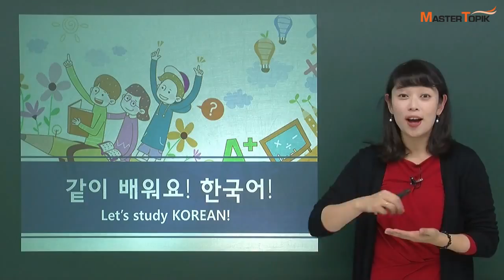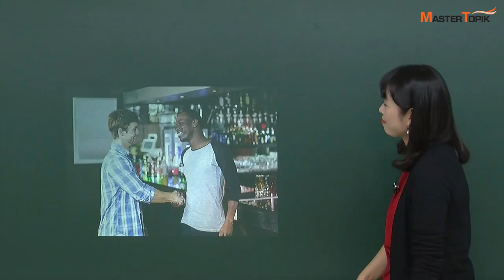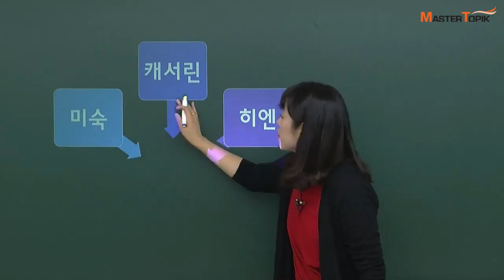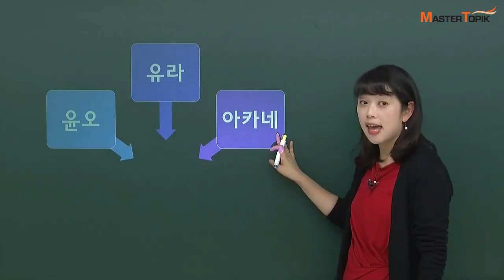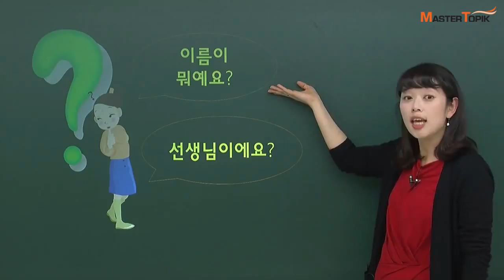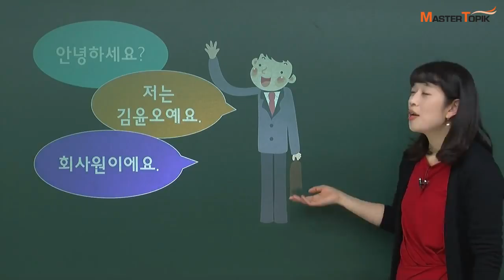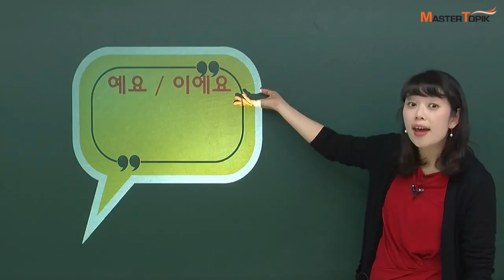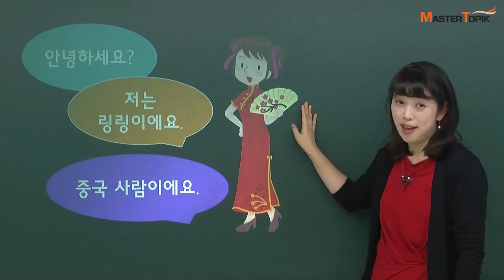[MasterTOPIK] 인사할 때 표현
인사할 때 표현
여러분!
처음 만났을 때, 어떻게 인사하나요?

인사, 이름, 국적인가요?
만났을 때 사용하는 표현들을
마스터토픽과 함께 알아볼까요?